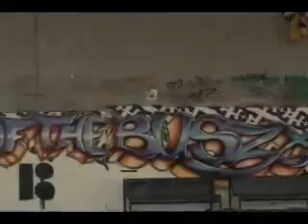Plan B Europe Tour England